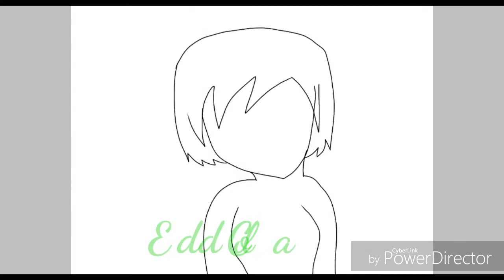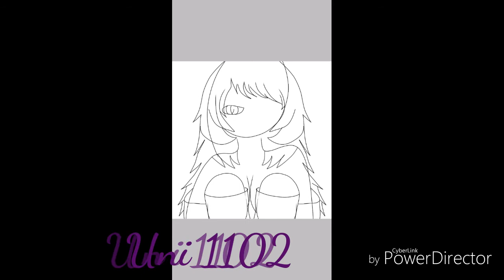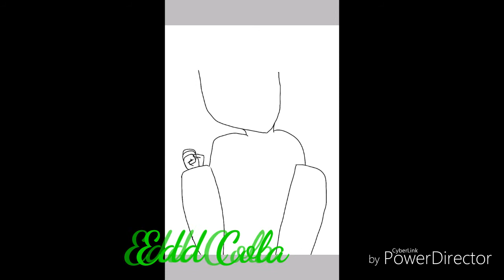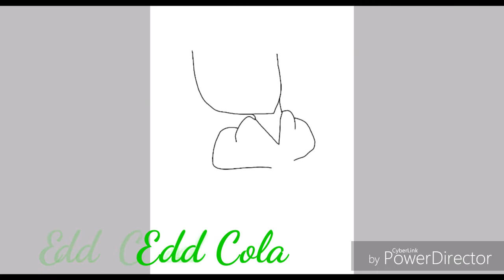[Speedpaint] High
Hey guys,
It's time for a dark theme
Picture drawing with
friends and siblings!

Well more like how to annoyied other
By asking them
if they want me to draw them
LoL

I was bored so I ask my sister if
She can draw my latest meme thumbnail
And of course she say yes because
She kinda like my meme animation

But then I bother her if I can draw her oc
Which make one of my friend
wanted me to draw them, their oc

After that I started to bother my bff everyday if hers art finish or not cuz if not I wanted to draw her

And long story short
I made myself busy by editing
The picture and the half vid
Into this video

This is what happen when
Every person I cared about
Ignore me like I'm not there
But I'm fine

Anyways

To see the full picture
you guys can see it on
one of our instagram
Cuz some of us post it
But other just to lazy to put it anywhere

As usual see y'all next time